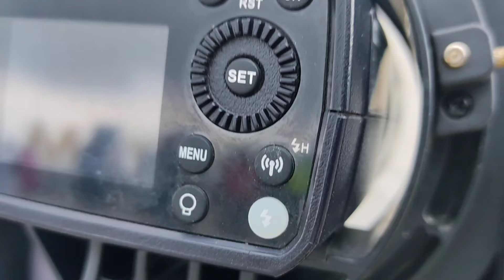Ek alag type ka Nepal Trip | Nepal border police ne Pakad ke fine lagaya | India to Nepal ride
1st - Panitanki-Nepal border
2nd - Nepal Permit
3rd - Kakarvitta
4th - Charaali
5th - Pathivara
6th - Kanyam
7th - Pashupati
8th - India
Hi Guys,  Myself Trekker Satya. I'm a travell vlogger, Travel Flim Maker. I am always excited to Exploring various places, Guiding and Sharing my experience. Follow my adventurous trip and travel stories.

Life is very short. No one can says what is going to happen on the next moments. So, live the present.
Thank You so much for your Love and keep it up.